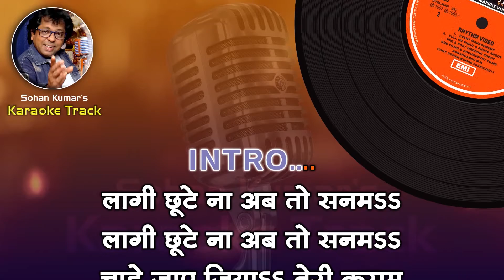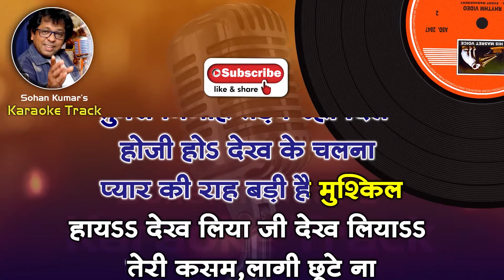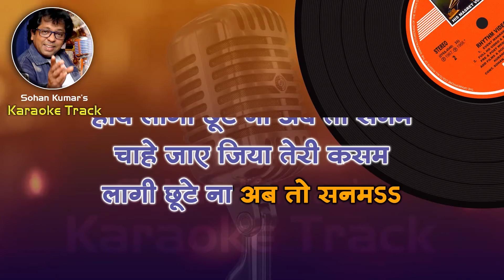Laagi Chhute Na Ab To Sanam For MALE Karaoke Track With Hindi Lyrics By Sohan Kumar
Movie:- Kali Topi Lal Rumal (1959)
Starcast:- Shakeela, Chandrasekhar, Agha, Mukri, Naina
Song:- Laagi Chhute Na Ab To Sanam
Laagi Chhute Na Ab To Sanam with Lyrics Karaoke
Laagi Chhute Na Ab To Sanam with Lyrics Free Karaoke
Laagi Chhute Na Ab To Sanam Clean Karaoke (demo)
Laagi Chhute Na Ab To Sanam with female karaoke
Laagi Chhute Na Ab To Sanam
Laagi Chhute Na Ab To Sanam | Mohammed Rafi, Lata Mangeshkar | Kali Topi Lal Rumal 1959 Songs
lagi chute na ab to sanam karaoke
Laagi Chute Na Abto Sanam | लागी छूटे न अब तो सनम | HD Karaoke | Karaoke With Lyrics Scrolling
Laagi Chhute Na Ab To Sanam …Karaoke…लागी छूटे ना अब तो सनम
Laagi Chhute Na Ab To Sanam Karaoke with female voice
LAAGI CHHUTE NA AB TOH SANAM KARAOKE WITH LYRICS